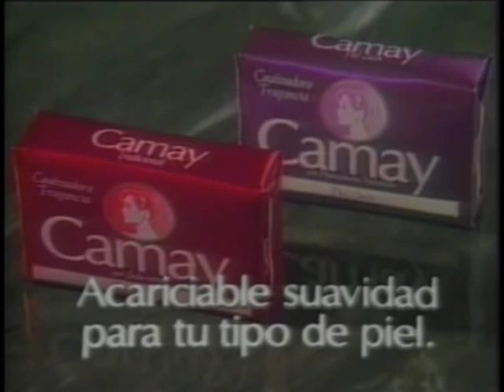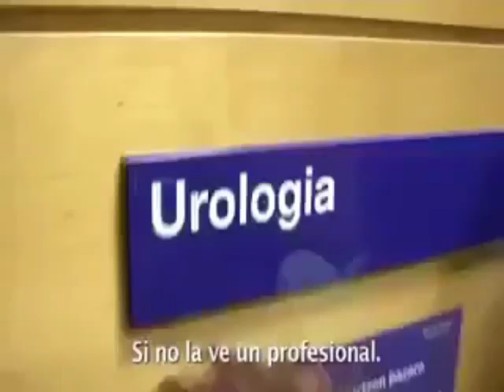LOS 80's Y LA CULTURA POPULAR (HUMOR)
Es tal la magnitud trascendental de los 80's que aun hoy concita la atención de muchachos que no habían nacido en esa época, pero por el virtuosismo musical generado por grupos de la década es que son reclamados aun por audiencias juveniles de hoy!
La apreciación y disfrute de lo logrado artísticamente en los 80's se da en diferentes manifestaciones, incluido el humor y la parodia de escenas y canciones que presentamos como muestra en el presente video clip...